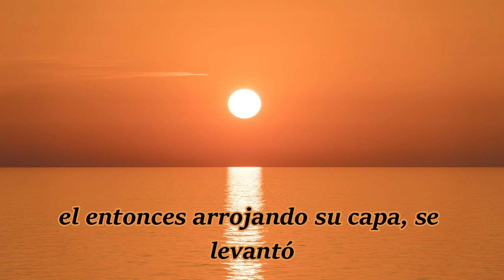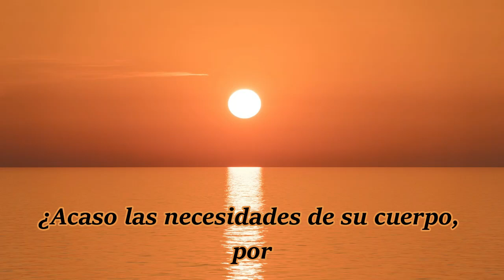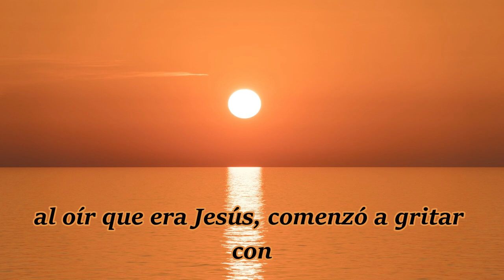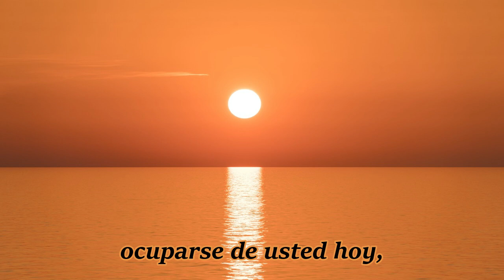No tengo tiempo | 31 De Agosto| La Buena Semilla 2024 | Meditaciones Cotidianas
TEXTO:
Bartimeo el ciego… comenzó a dar voces y a decir: ¡Jesús, Hijo de David, ten misericordia de mí!… Entonces Jesús, deteniéndose, mandó llamarle; y llamaron al ciego, diciéndole: Ten confianza; levántate, te llama. Él entonces, arrojando su capa, se levantó y vino a Jesús.
Marcos 10:46-50
No tengo tiempo
Cuántas veces usted ha dicho o escuchado esta frase: ¡No tengo tiempo! No hay tiempo para pensar, para ayudar al amigo o vecino, para ponerse en contacto con Dios, para leer la Biblia solo o con otros cristianos, no hay tiempo para cuidar el alma…

¿Acaso las necesidades de su cuerpo, por ejemplo comer, vestirse o hacer ejercicio, acaparan su energía? ¿O su mente está tan cargada de cosas como la música, películas, estudios, diversiones, que no hay lugar para lo más importante? ¿Se ha dado cuenta de que el diablo trata de impedir que se detenga? ¿Ha pensado que un día, quiera o no, tendrá que tomarse el tiempo para morir? Entonces, ¿estará preparado para encontrarse con Dios?

¿Para qué vino Jesús, el Hijo de Dios, a la tierra? “Para deshacer las obras del diablo” (1 Juan 3:8).

Bartimeo el ciego estaba mendigando junto al camino (versículo de hoy) cuando escuchó una multitud que se acercaba. Al oír que era Jesús, comenzó a gritar con todas sus fuerzas: “¡Jesús, Hijo de David, ten misericordia de mí!”. Muchos trataron de silenciarlo, pero él gritó aún más fuerte. ¡Y Jesús se detuvo! No estaba demasiado ocupado, afanado, agotado, agobiado… En medio de su intenso trabajo, de las necesidades urgentes, de las multitudes que lo estrujaban, siempre estaba dispuesto para ayudar a cada persona… ¡Se ocupó de ese mendigo, y también puede ocuparse de usted hoy!

Pero usted, ¿tiene tiempo para él?

Jeremías 32:26-44 – 1 Corintios 8 – Salmo 102:16-22 – Proverbios 22:14